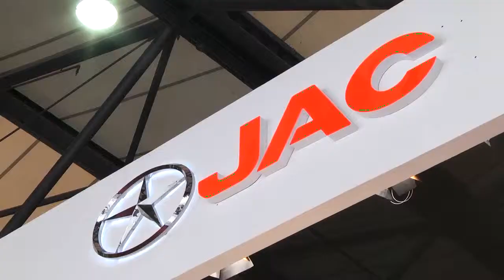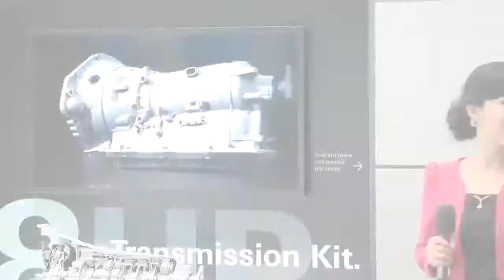ZF at Auto Shanghai 2013 - Part 1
Beibei and Ute explain the Chinese Automotive Market and ZF's technology.